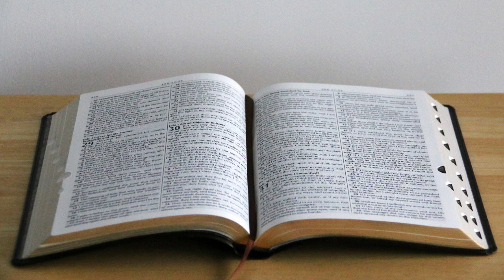如何获得信仰？| 罗马书 10:14-21 | 第16课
如何获得信仰？这就是我们将在《罗马书》系列第 16 课中回答的问题。